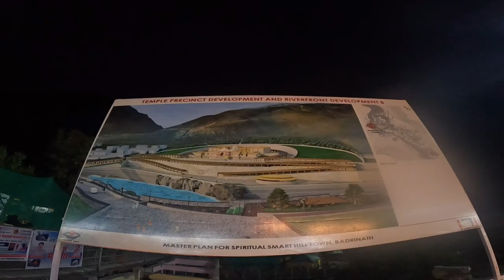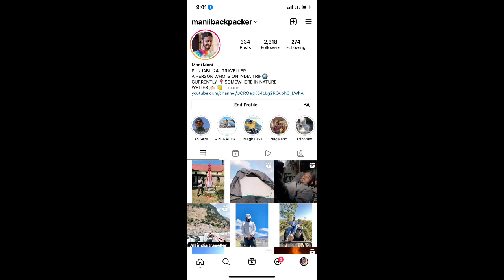ऐसा किसी के साथ ना हो || केदारनाथ से बद्रीनाथ तक का सफर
If you want to support in my travel journey

Upi :- mani13003@ibl